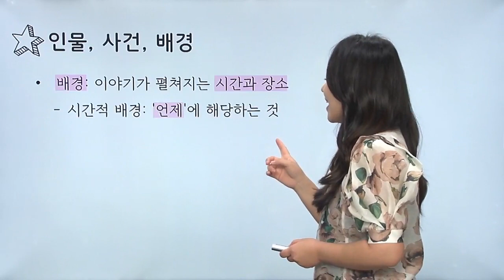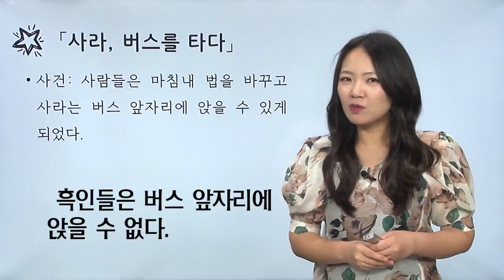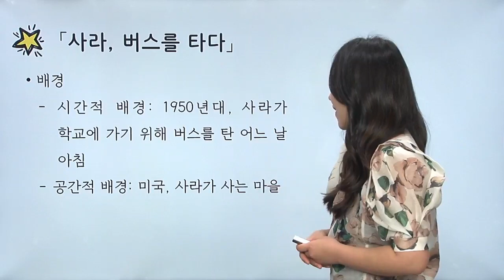[초등 4학년 | 국어] 이야기를 읽어 본 경험 말하기 | 이야기의 구성 요소 | 사라, 버스를 타다 | 문학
이번 시간에는 이야기의 인물, 사건, 배경에 대해 알아보고 「사라, 버스를 타다」의 내용을 정리해 보아요!